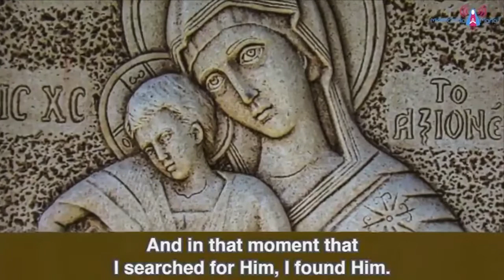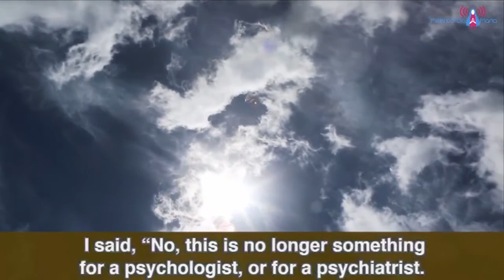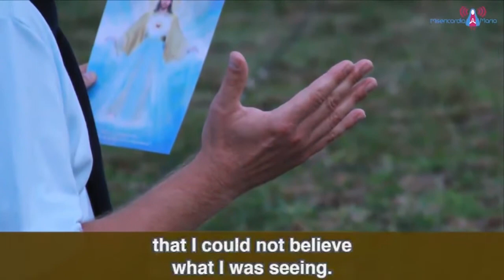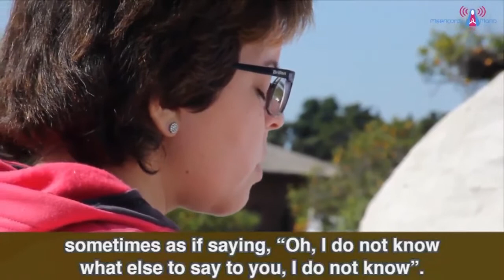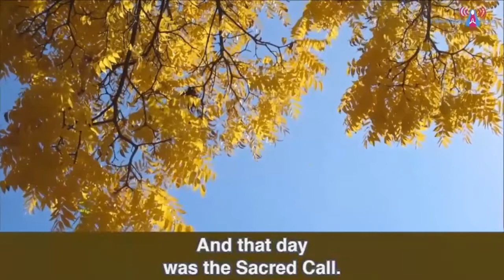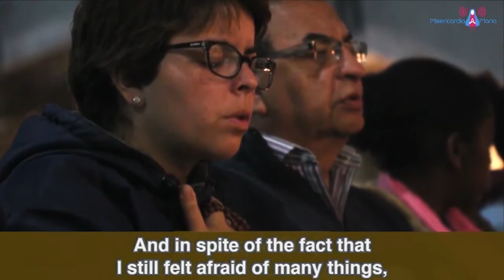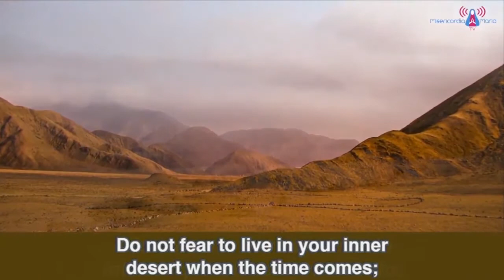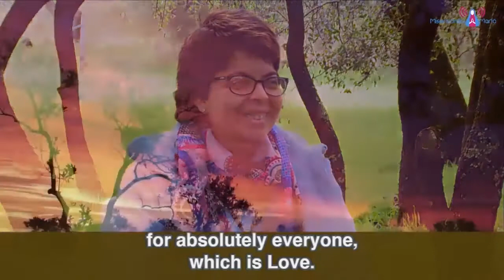Testimonies of Faith - September 05, 2017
50th Marathon of the Divine Mercy
Tuesday and Wednesday, 5 and 6 of September
Marian Center of Figueira, Brazil

"An extraordinary spiritual exercise that consists in praying
the Chaplet of Divine Mercy for Peace in the world. "